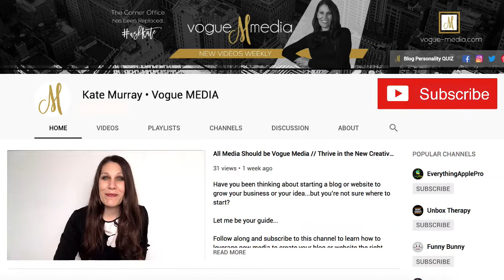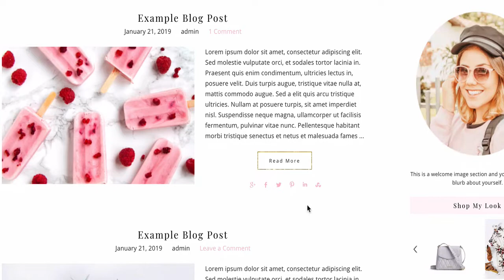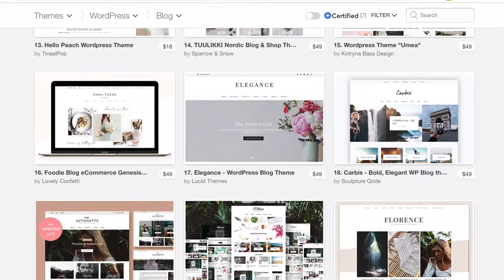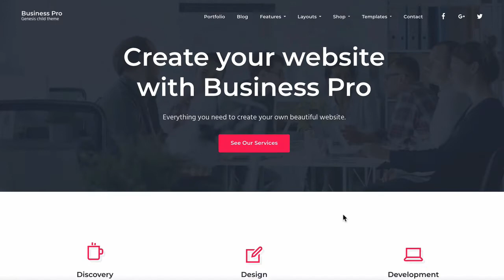How to Make Your WordPress Blog Look Professional (SO IT LOOKS LIKE A DESIGNER CREATED IT!)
Would you like to know how digital agencies create WordPress blogs that look professional? In this video, Kate Murray of Vogue Media shows you exactly how to make a WordPress website look professional by using sometimes hard to find premium WordPress themes for bloggers. The best WordPress themes for bloggers can be easily customized to create a designer look. If you’re struggling with how to design a WordPress website that looks professional or how to make a professional website, chances are you don’t know where to find the best WordPress blog themes. I will share my best secrets with you on how to make a professional WordPress blog, and you’ll be completely amazed that in less than 20 minutes, you too can create a professional WordPress Blog.